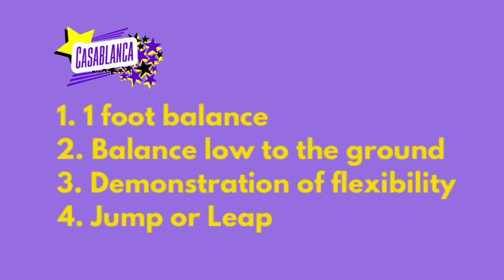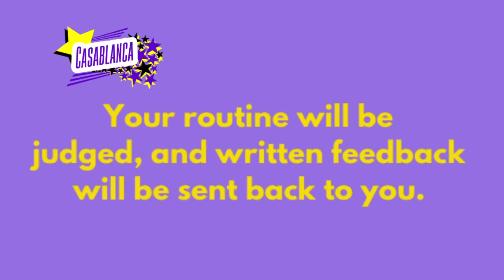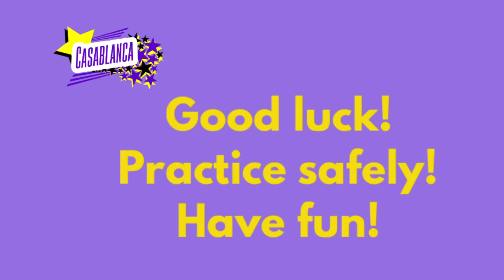Casablanca Virtual Gymnastics Competition Information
Open to all Casablanca Gymnasts currently enrolled in a gymnastics class.